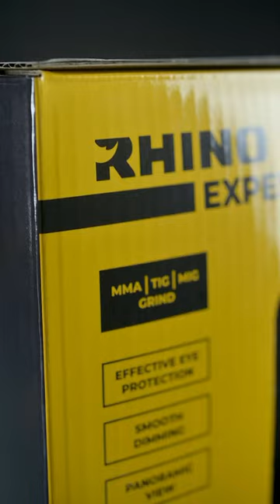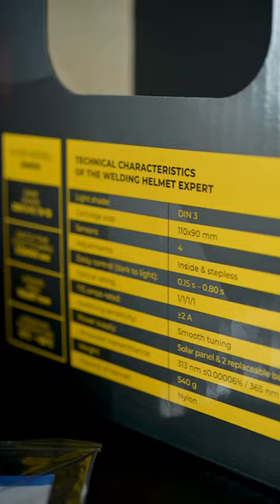🔥Зварювальна маска «Штурмовик» від ТМ «Rhino»